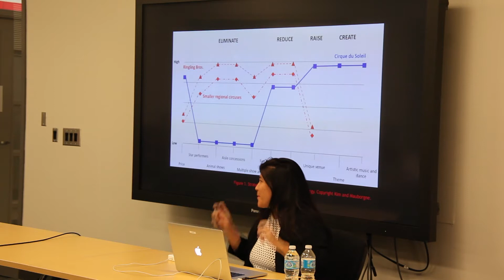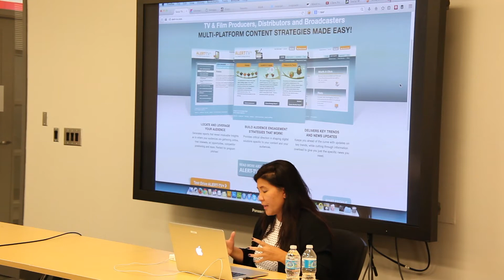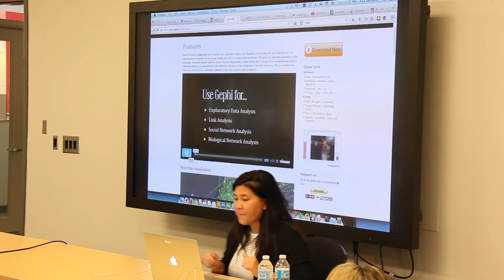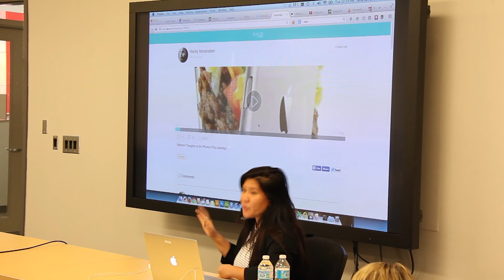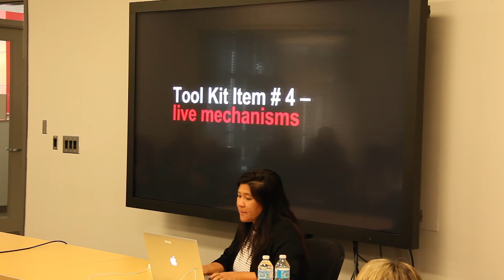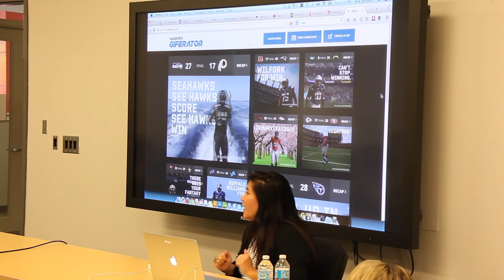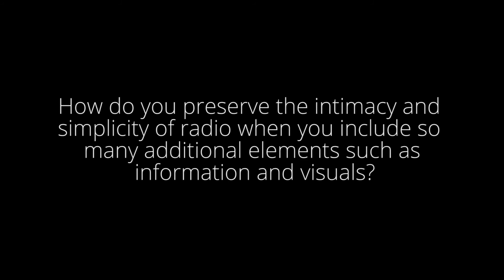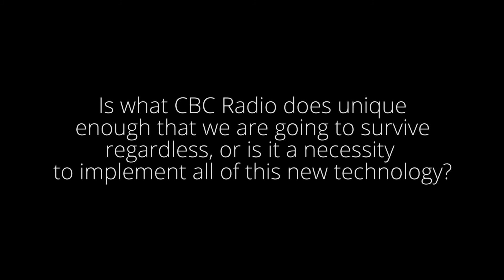Doc Drop-In #4 - Ana Serrano, The Future of Storytelling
Last week The Doc Project welcomed its first external guest speaker - Ana Serrano, Director of the Canadian Film Centre's Media Lab.

In this clip, Ana talks about the future of storytelling and names some specific tools that traditional media outlets can leverage to improve their digital footprint.